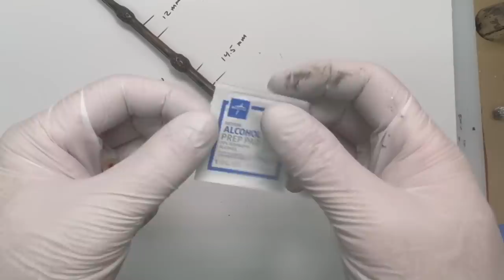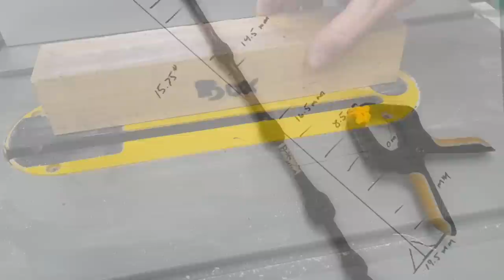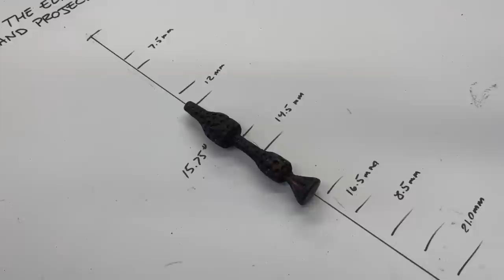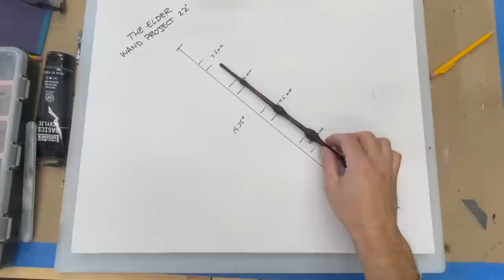How I made the Elder Wand from Fantastic Beasts and Harry Potter!!! DIY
I had a thought, why hasn't anyone made an Elder Wand using Elder Wood? Because it's really hard to find! So I did the next best thing... BOX ELDER! This wand is made in 5 parts; the blade and handle out of turned box elder, the center section from deer antler and the three parts sit over a brass tube making the core that has a single piece of Thestral (black horse) Mane hair on this inside. This is as described in the Harry Potter series by Garrick Ollivander. This build was a lot of fun to do, I truly hope you enjoy it!!!

Music in this video was provided by The Free Music Archive with songs by Kiggler Fugue State, Bad Day. Nice Sunset and The Battle of Hangman's Hill.
Closing song was provided by @keneznonwar6290 with his remake of Hedwig's Theme.